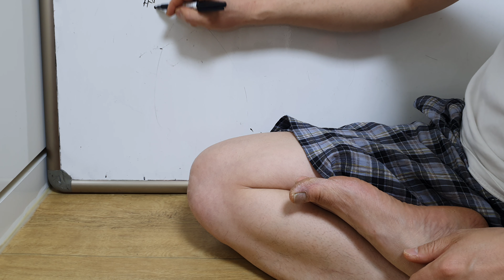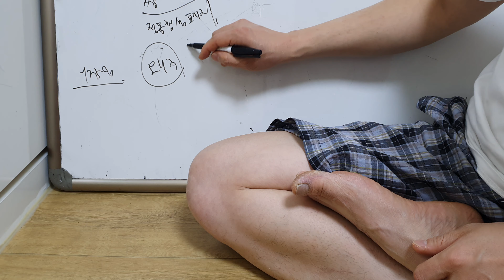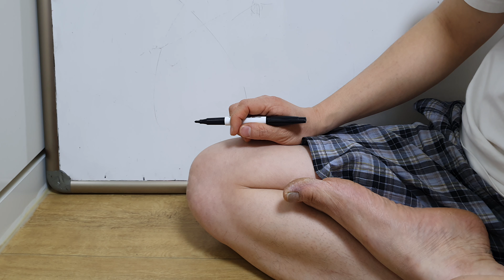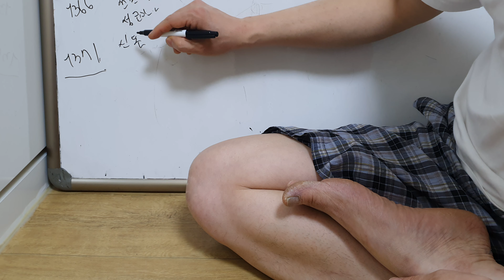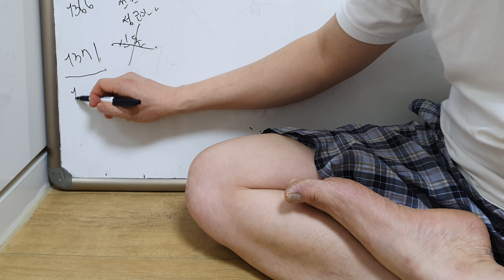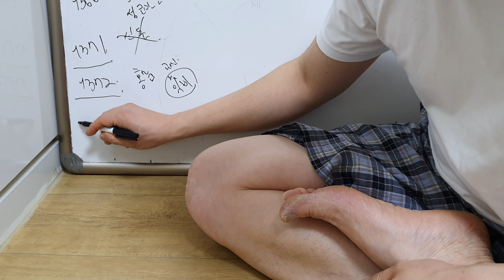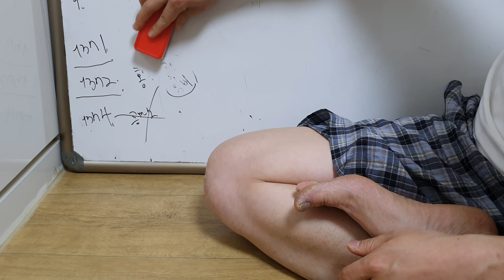공민왕의 일대기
공민왕의  일생